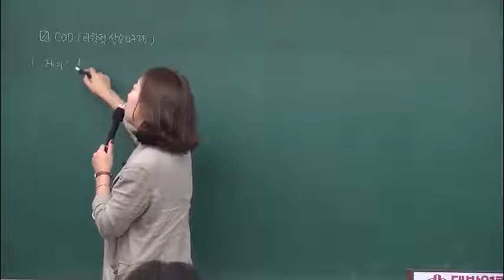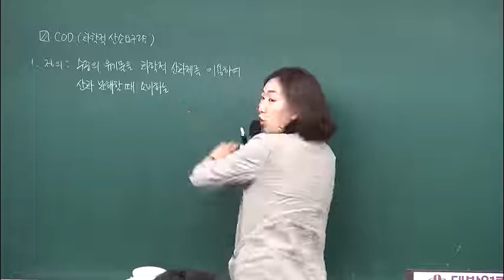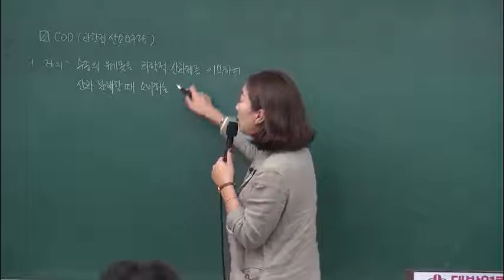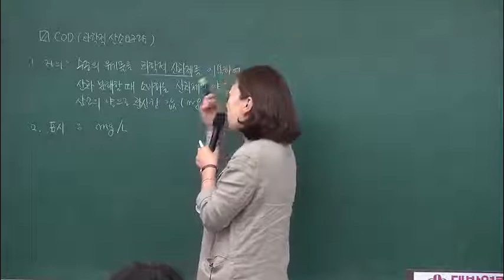2020년 환경직공무원 시험대비 인강 평혜림 환경공학 수질 21강